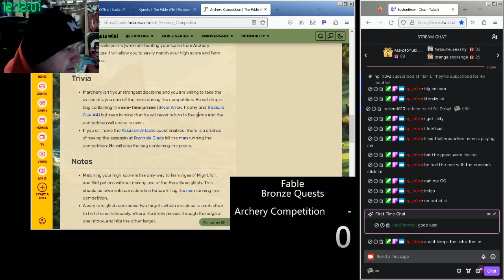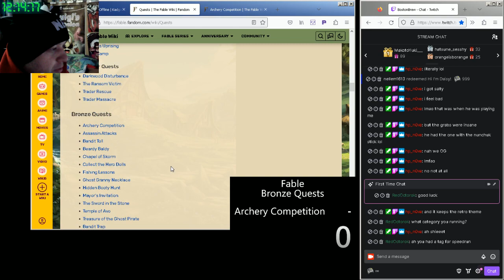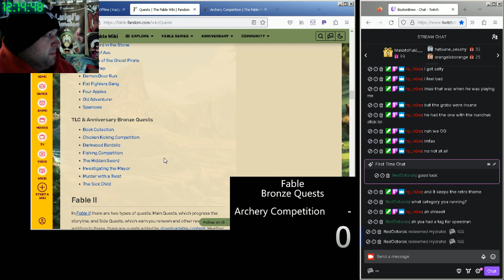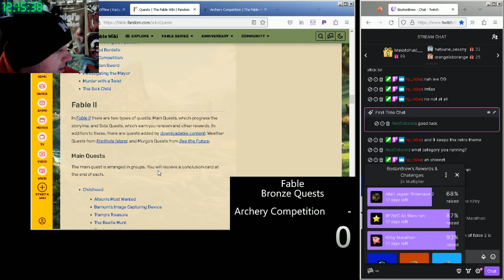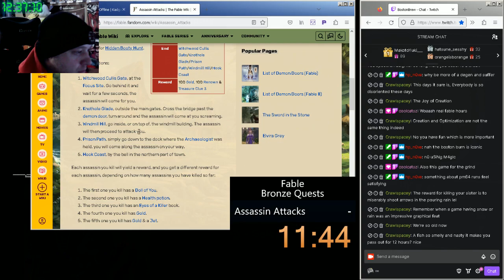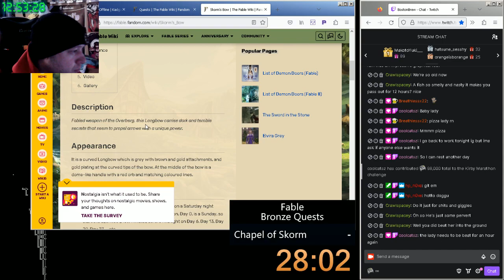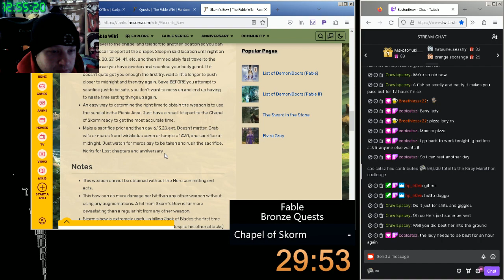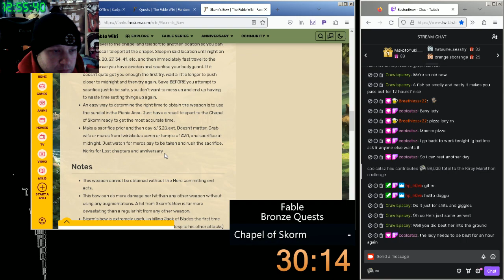all bronze quests